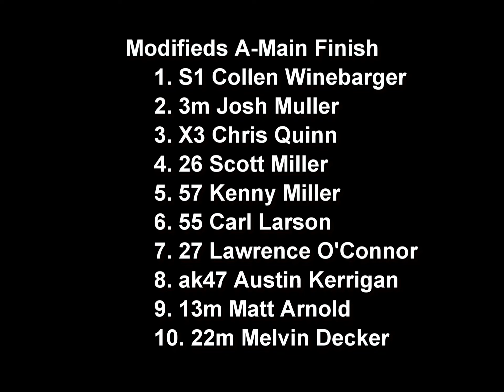9-1-2014 Modifieds A-Main Grays Harbor Raceway